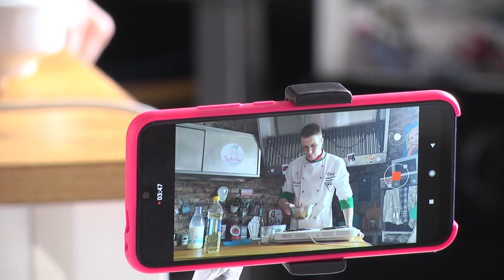2020-07-24 г. Брест. День кулинара. Новости на Буг-ТВ.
26 июля в календаре гурманов и тех, кто не может жить без кухни и самых экстравагантных рецептов, наступает самый главный праздник – день кулинара.   Накануне международного праздника мы решили рассказать вам об одном интересном брестчанине – Станиславе Каменских. Победитель международных конкурсов, отличный мастер своего дела теперь занимается быстрым, но полезным питанием. В гости к кулинару заглянула наш корреспондент Анастасия Ноздрин – Плотницкая.